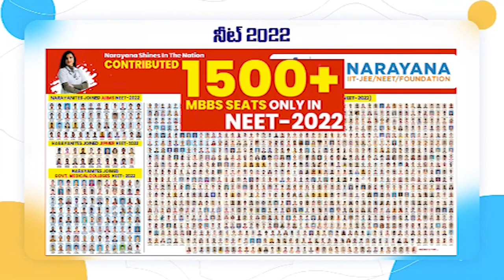మత్స్యకారులకు అండగా మత్స్యకార భరోసా పధకం...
-ముఖ్యమంత్రి దయతో జిల్లాలో రెండు ఫిషింగ్ హార్బర్ లు
-మత్స్యకారుల పక్షపాతి మంత్రి కాకాణి గోవ‌ర్థ‌న్‌రెడ్డి
-ధన్యవాదాలు తెలిపిన ముత్తుకూరు మత్స్యకారులు